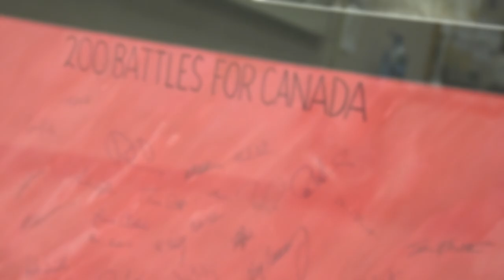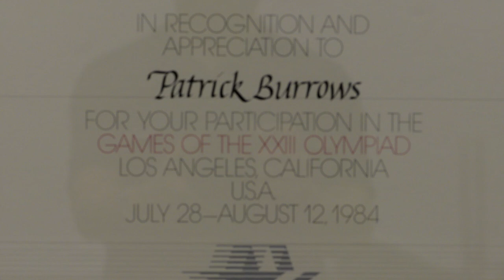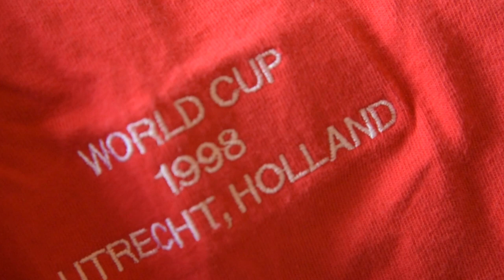Patrick Burrows - Hall of Fame Video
Former Men's National Team member Patrick Burrows is part of the Inaugural Field Hockey Canada Hall of Fame Class. He was inducted in a ceremony in Toronto in July 2015.